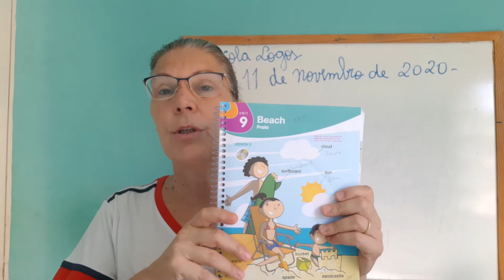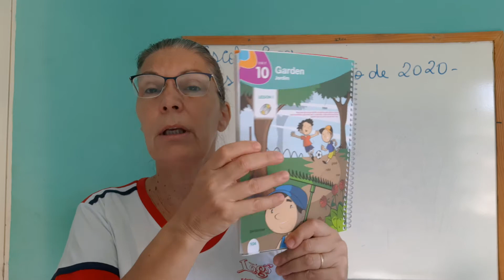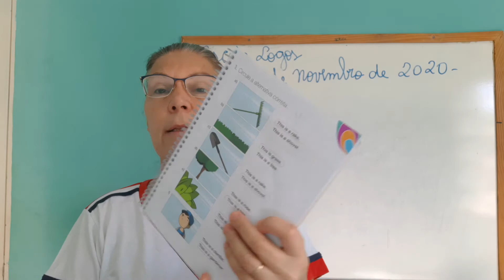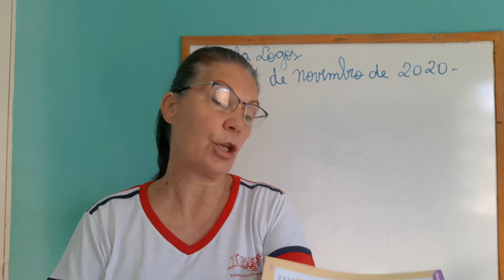11/11/20 - Aula de Inglês - Beach - Garden.